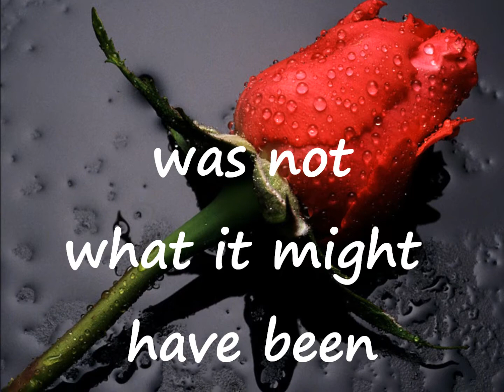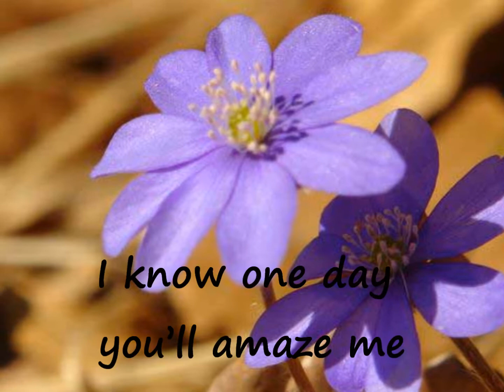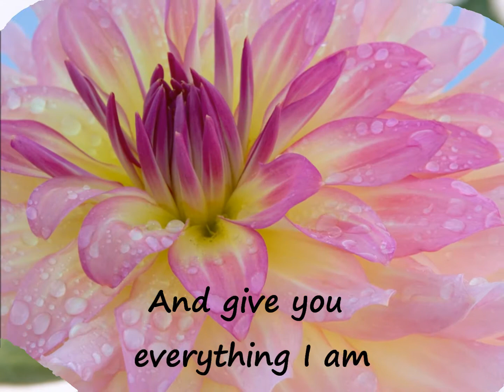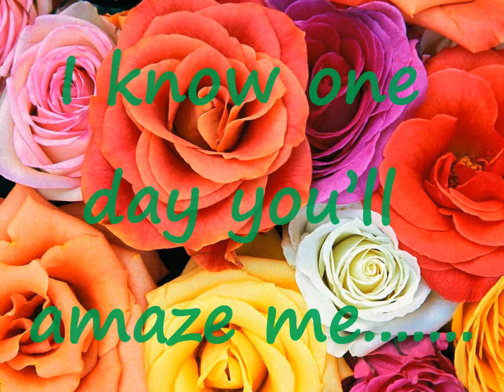Kylie Minogue- Flower lyrics